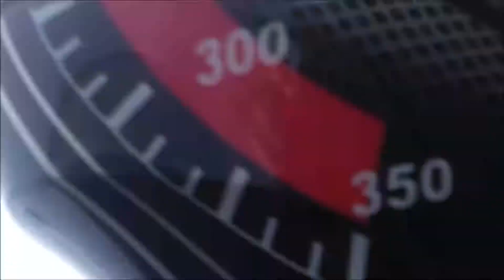RECORRIENDO LOS 30 KILÓMETROS DE CONCRETO HIDRÁULICO DE LA CARRETERA BLUEFIELDS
ESTA ES UNA DE LA MUESTRA COMO VA EL PROYECTO ANELADO POR MUCHOS DE LA CARRETERA BLUEFIELDS NUEVA GUINEA SIGAMOS CAMBIANDO NUESTRA NICARAGUA.

¡Gracias por ser parte de este sueño que cada vez llega más lejos!

:COLABORAR CON EL VIAJE::
✅🔥NUEVO🔥 👉Si quieres apoyarnos para seguir creando videos de este viaje de rodar por todo Nicaragua aceptamos los litros de gasolina ⛽️ que nos quieras regalar 🎁 ¡Gracias!